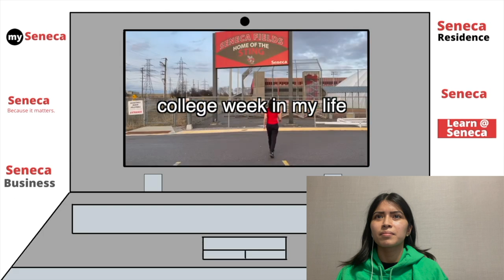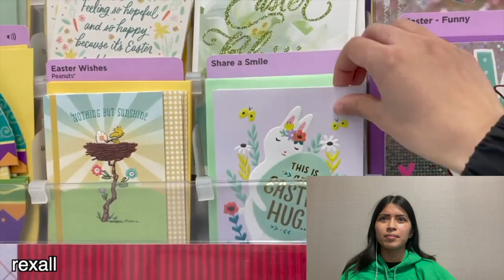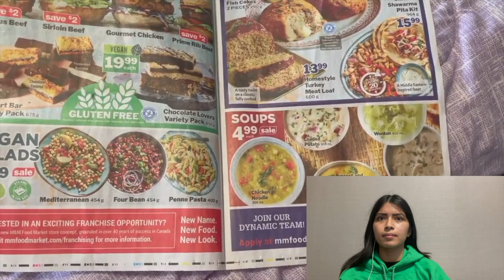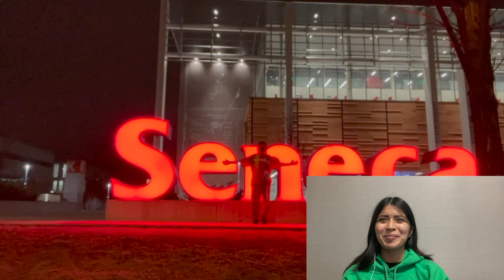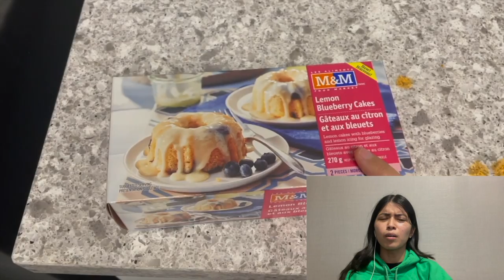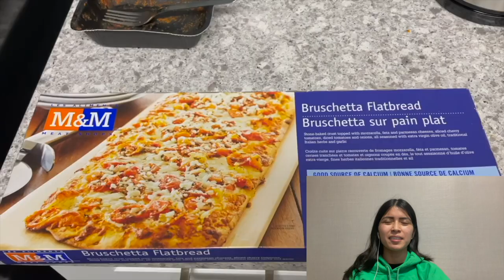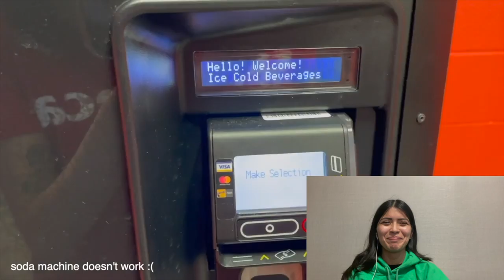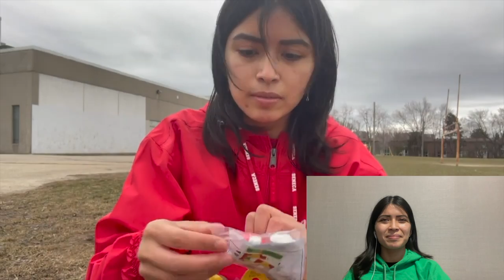College Week In My Life: Wearing Seneca College Outfits Everyday For A Week, M&M Food...Reaction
Hi everyone! In today's video I react to my college week in the life vlog of me wearing seneca college outfits everyday for a week and trying m&m food market food.

Timecodes:
0:00-0:07 Intro
0:07-31:50 College Week In My Life Reaction
31:50-32:39 Outro

- Rose